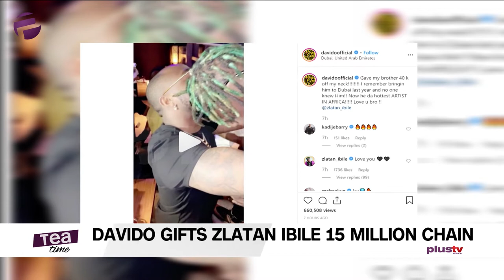Davido Gifts Zlatan Another Expensive Gift!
OBO Baddest, Davido has given Zlatan Ibile a 15 million naira worth chain. He also said that Zlatan is the hottest African act right now.